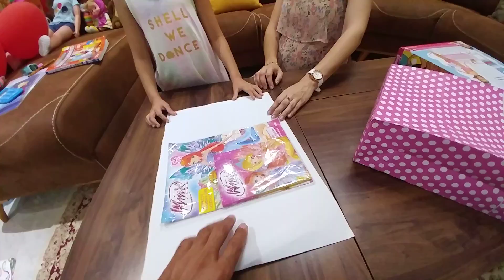ELİF ARKADAŞININ DOĞUM GÜNÜ PARTİSİNE GİDİYOR. HEDİYE HAZIRLIYORUZ. EĞLENCELİ ÇOCUK VİDEOSU.WİNX